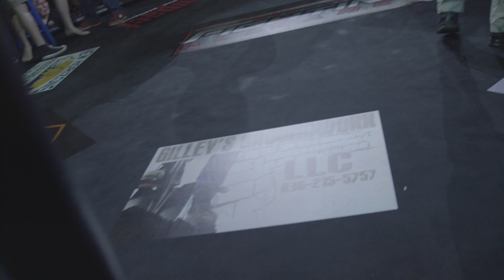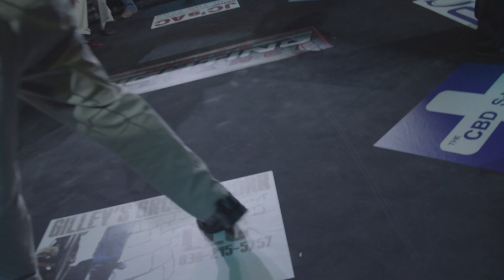Malcolm Elzie vs Garret Sherfy 4 13 19